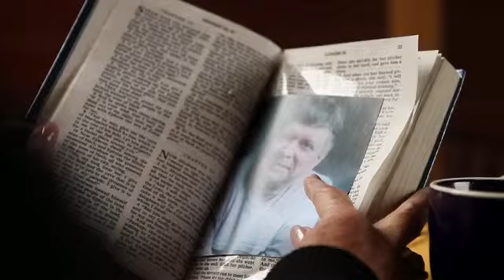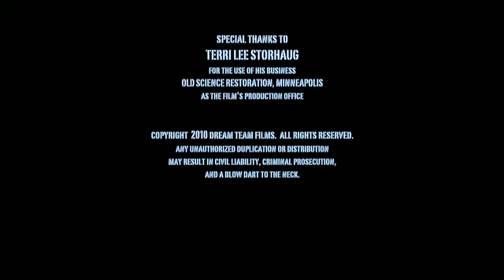14th AND MARSHALL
Joel Thingvall, Kathleen Holland, Annie Einan, Corey Lawson in a John Wolf (i.e. Joah Colby Milbrath) film.